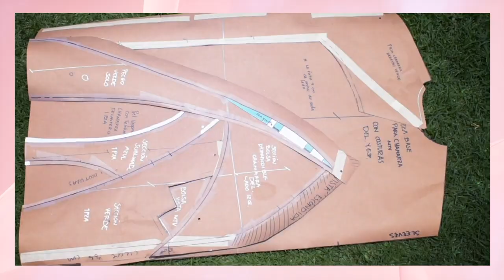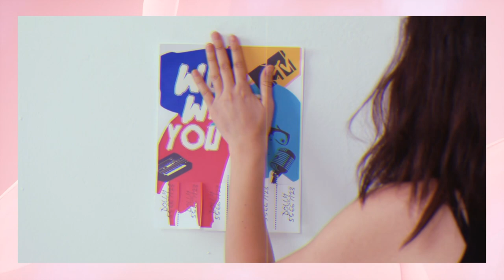Music Meets Fashion meets finalist, Rebeca Serrano, Universidad Iberoamericana, Mexico LFW Sept 2020